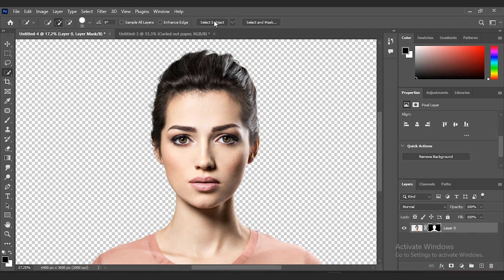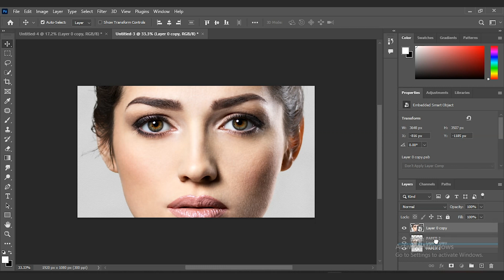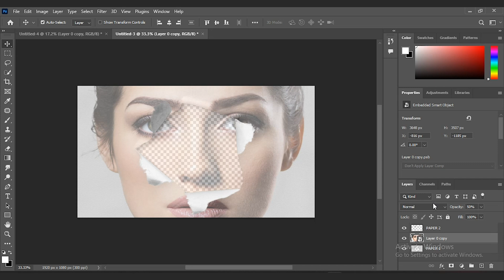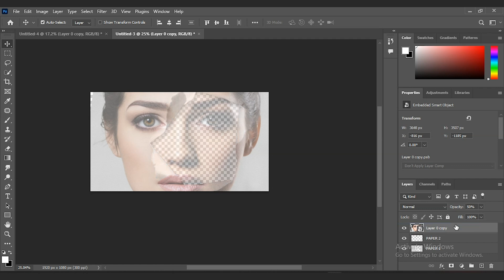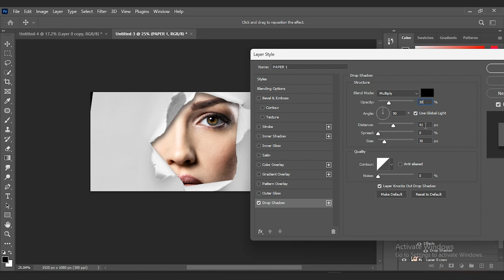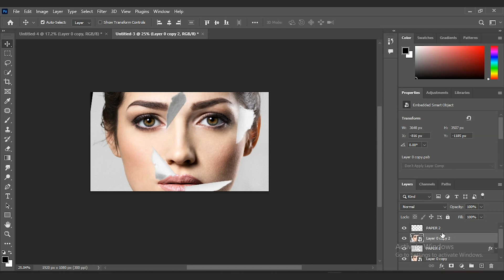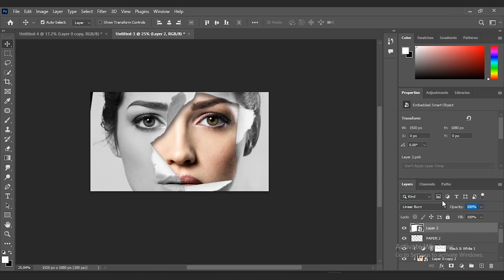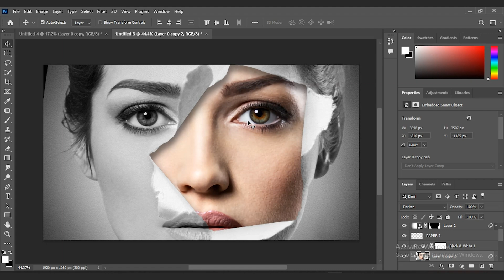Create Mesmerizing Torn Paper Hole Photo in Photoshop Tutorial.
Hey It's Edditude.

Hello everyone! Welcome to my tutorial on creating a torn paper effect in Photoshop. In this step-by-step guide, I'll walk you through the process of achieving a realistic torn paper effect for your digital designs.

By following along with me, you'll learn the techniques and tools needed to transform your ordinary images or graphics into visually engaging torn paper masterpieces. Whether you're a beginner or have some experience with Photoshop, this tutorial is designed to be accessible and easy to follow.

I hope you find these tutorials enjoyable and insightful. Your support means a lot to me, and it encourages me to create more helpful content for you.

So, let's dive into the world of torn paper effects together. Grab your creativity, open up Photoshop, and let's get started!. Thank You!

This channel is all about Editing.

Watch:    • Beatcore & Ashley...